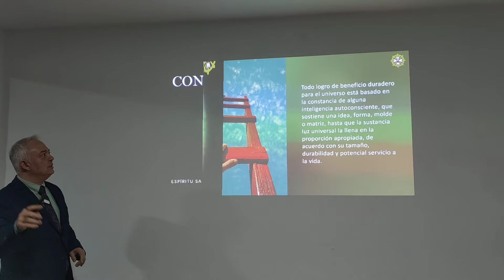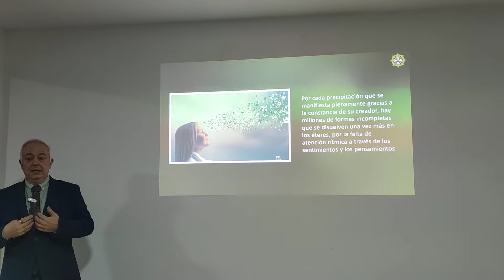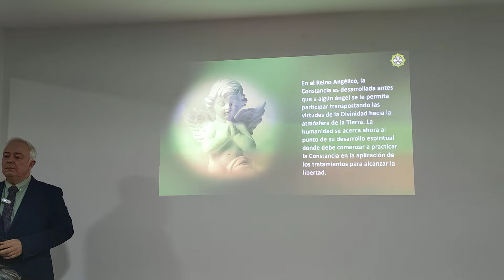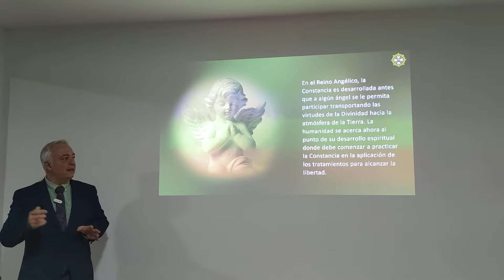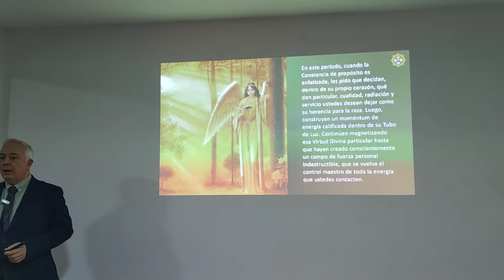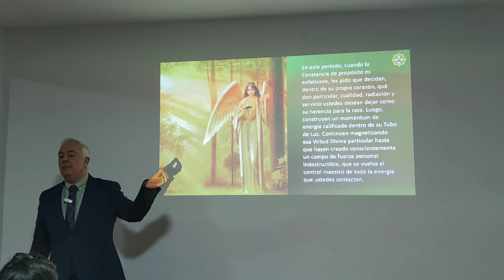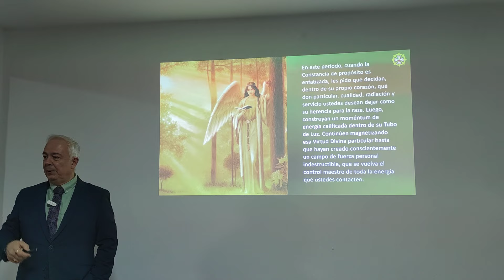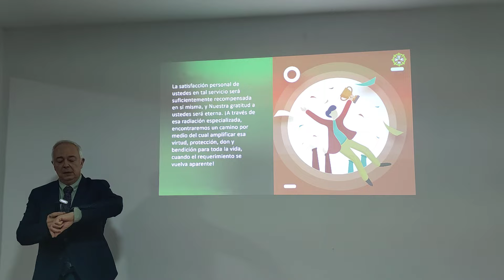Todo logro se basa en la constancia, Espíritu Santo